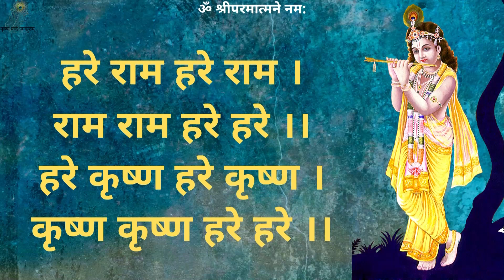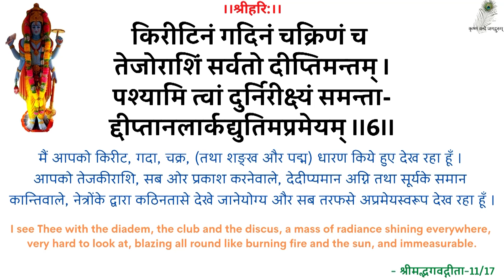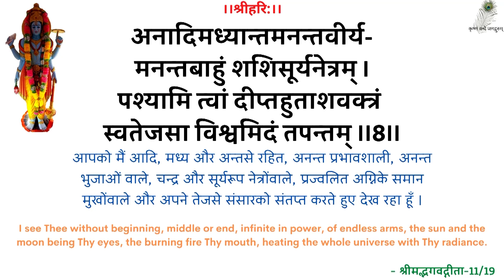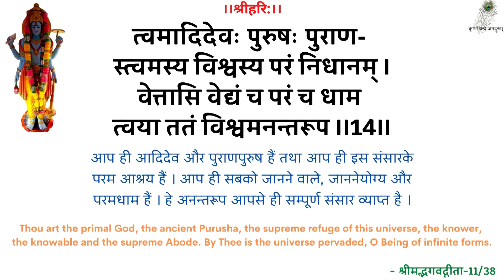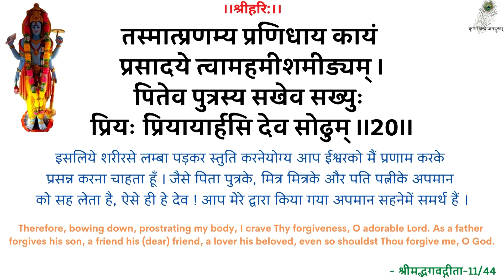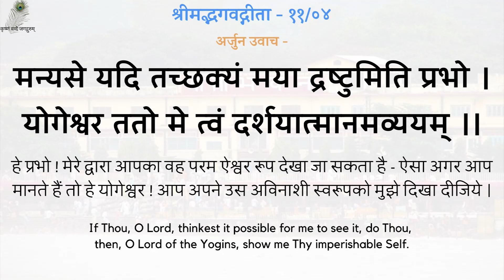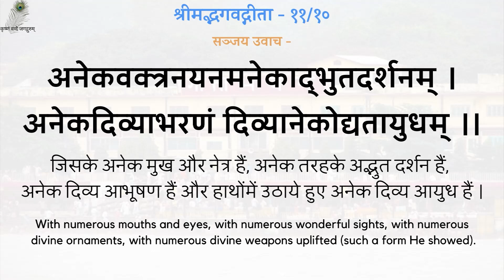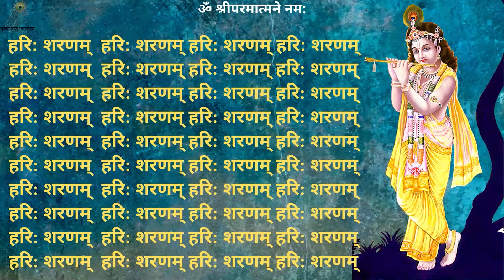SwamiJi P. Pravachan - 19940326_0518 Satya Ke Sharan Se Mukti - Salvation By Taking Refuge Of Truth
00:00 - हरे राम कीर्तन
13:00 - नित्यस्तुति
24:18 - गीता पाठ (अध्याय 11, श्लोक 01-11)
31:06 - सत्य के शरण से मुक्ति
स्वामीजी प्रार्थना प्रवचन - सत्य के शरण से मुक्ति - श्रद्धेय स्वामीजी श्रीरामसुखदासजी महाराज
SwamiJi Prarthana Pravachan - 19940326_0518 Satya Ke Sharan Se Mukti - Salvation By Taking Refuge Of Truth - Shradhey Swami Shri Ramsukhdas Ji Maharaj

Gita Press
Geeta Press
Gita Bhawan
Gita Bhavan
Nitya Stuti
Swami Ji
Seth Ji
Bhai Ji
Pad Ratnakar